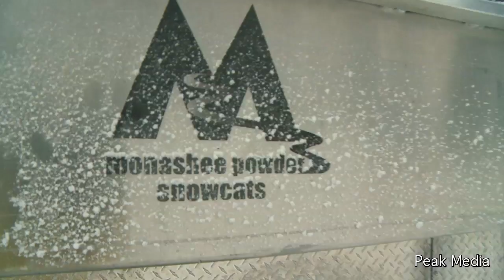2012 Monashee Day 1a.mp4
Monashee Powder Snowcats shows us a trip of a lifetime. Snow Cat Skiing in BC, Canada - Amazing deep powder backcountry snowcat skiing and snowboarding in the Monashee Mountains. New Lodge! monasheepowder.com